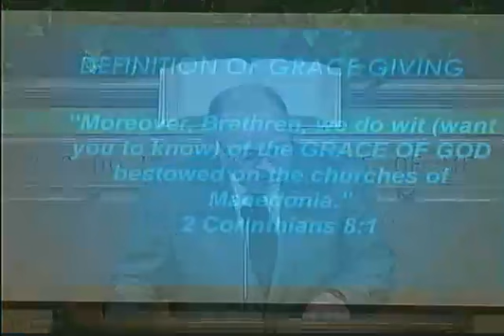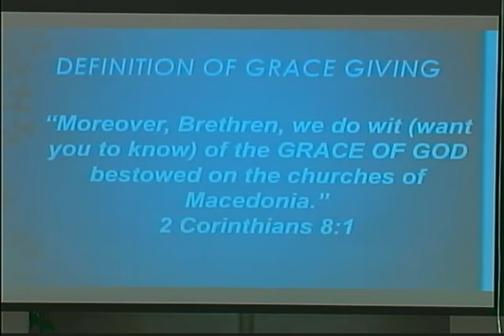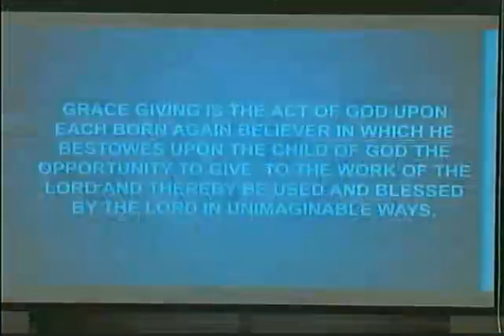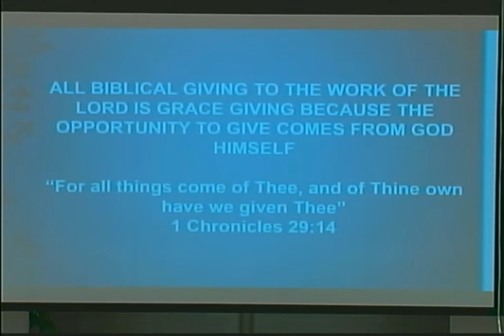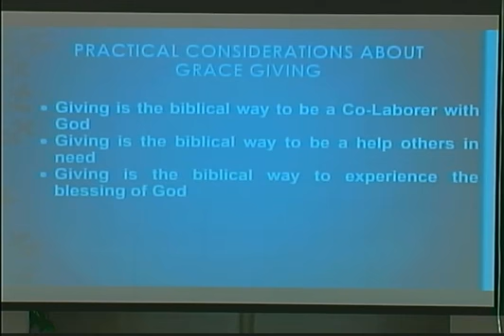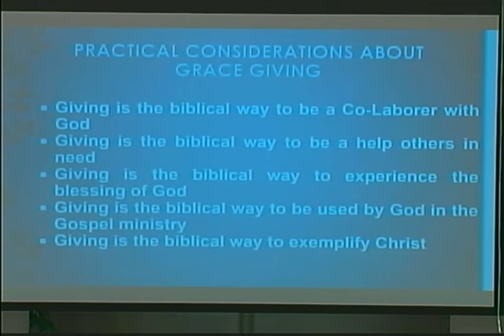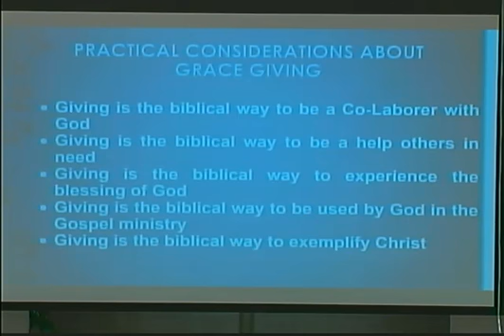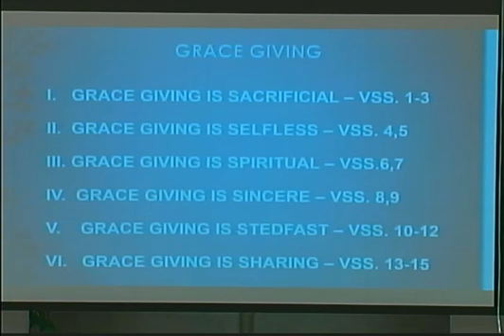10/14/18 AM Grace Giving Part #1